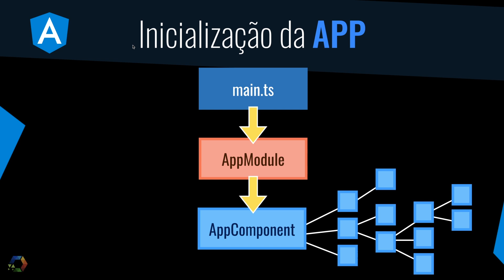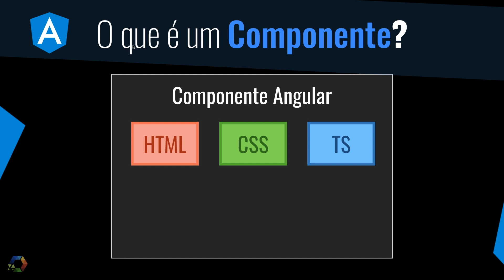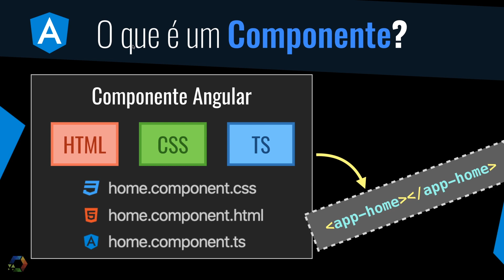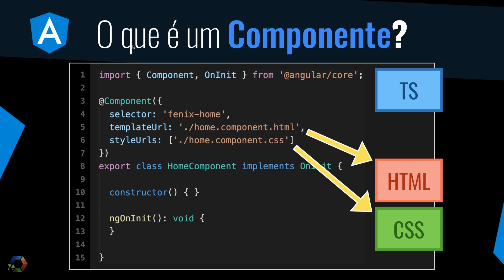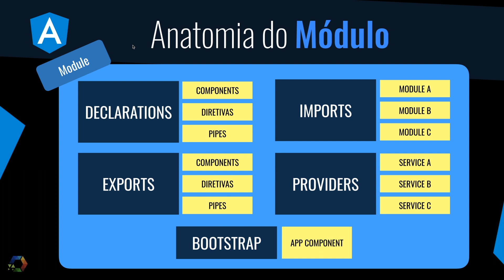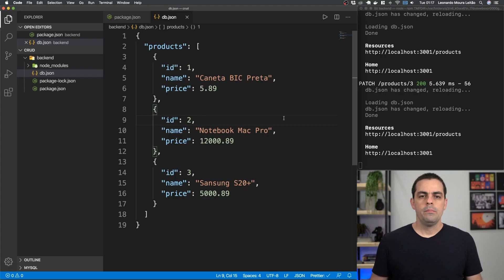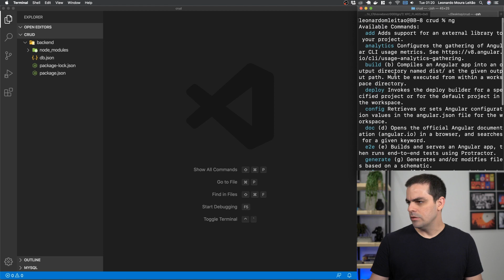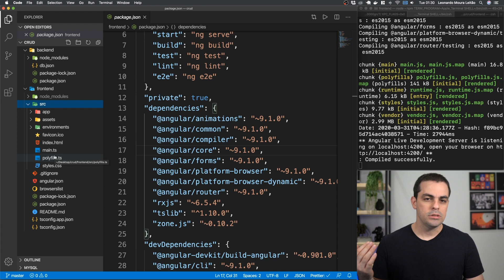Angular 9 - Curso Grátis - Conceitos Essenciais & Criando App Frontend [2020]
Com mais de 400 mil alunos, a Cod3r é uma das principais escolas de tecnologia do País. Um dos seus produtos mais importantes é a Formação DEV.

Uma formação completa que tem o objetivo de preparar os profissionais para o mercado, desde iniciantes no mundo da programação ou profissionais que estão migrando de carreira, a arquitetos de software. A Formação DEV conta com um conteúdo completo para te ajudar a construir soluções inovadoras e enfrentar os desafios da era digital.